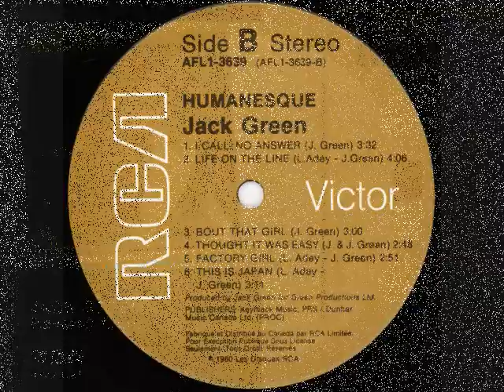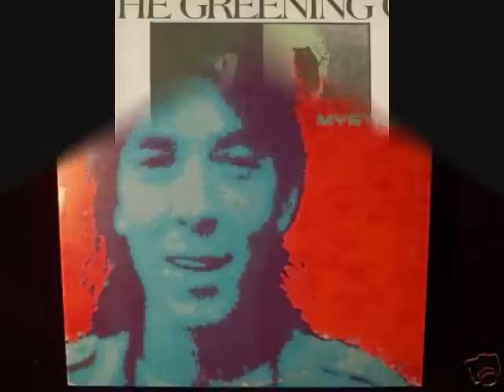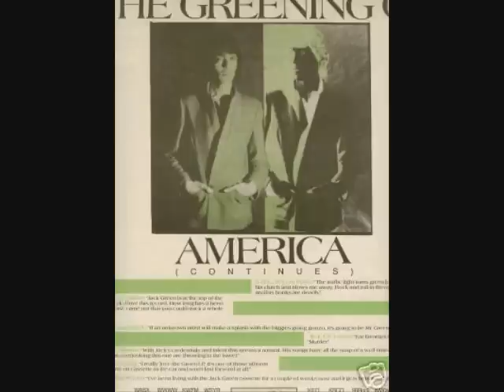Jack Green So Much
Rare classic from Jack Green